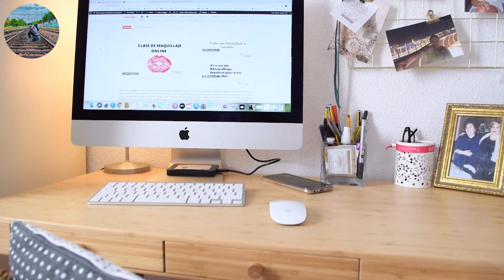GreySmokey Look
Chicas, están  los cursos online a 9,99€ hasta el 29 de Noviembre !! Abajo el enlace

*** Tuvimos problemas con la tarjeta y no se grabo la toma desde la otra cámara y por eso estoy mirando de frente. Problemas técnicos que también influyeron en el audio ***

🔶  Si  quieres saber de mis servicios de maquillaje social, servicios de maquillajes de Novias y cursos de automaquillaje visita mi Web

⚫   Todos los detalles de este vídeo los tienes aquí:

📌  Sombra en crema de Kiko en stick 33 ( este enlace es de un ris metalico mas bonito que el que uso yo)
📌  Sombra print y coperplate de Mac  y wegde en el párpado inferior
📌  Gel liner loreal
📌  Máscara The organic pharmacy
📌  base de maquillaje natural de Ere Perez de leche de avena mezclada con una gota de laguna bronceador de Nars
📌 Corrector Bobbi B. tono bisque
📌  brown divine de Nabla tono Uranus y sello con gel de Gosh
📌 Corrector arnica tono Honey Ere Perez
📌  Polvos para sellar de Nabla cover Up
📌  Polvos bronceadores de Kiko
os dejo este enlace con otro similar y en descuento en estos momentos !!!
📌  bobbi brown highlighter pink opal Bálsamo
os dejo el link de sitck de chanel que son muy muy similares
📌  Creamy confort lip liner de kiko tono 318

Todos los productos que uso, los uso porque me gustan porque de alguna manera cubren mis necesidades; eso no quiere decir que tenga que cubrir las tuyas.
Cada cual debe tener en cuanta sus propias necesidades sean cuales fueren.
No recibo comisiones ni retribuciones por parte de ninguna marca, o compañía; todo lo que enseño es comprado por mí.
Todo lo que uso es por y para mi trabajo, no significa que no use cosas para mí.